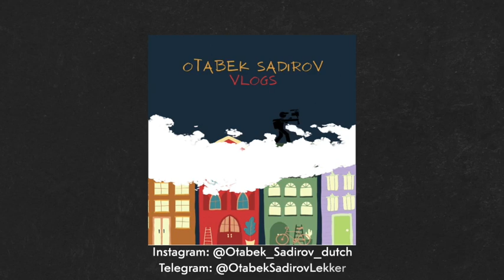NIDERLANDIYA to'g'risida siz bilmagan so'ngi ma'lumotlar (2023)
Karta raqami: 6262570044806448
Uzcard: Otabek Sadirov